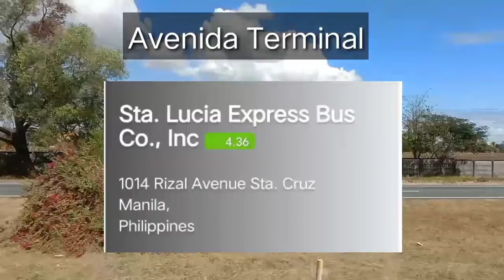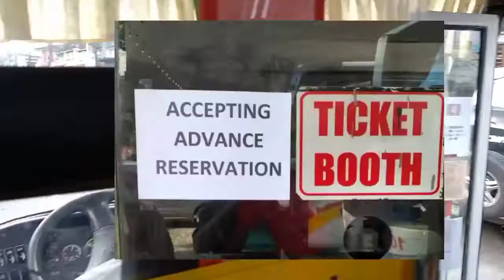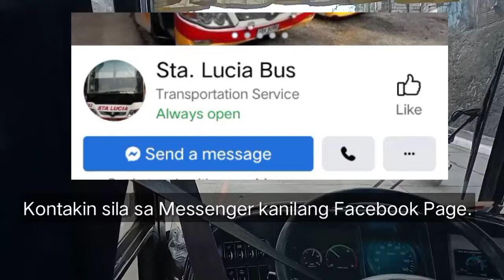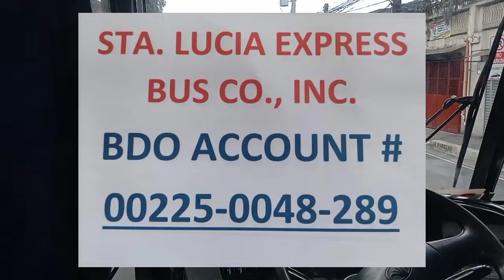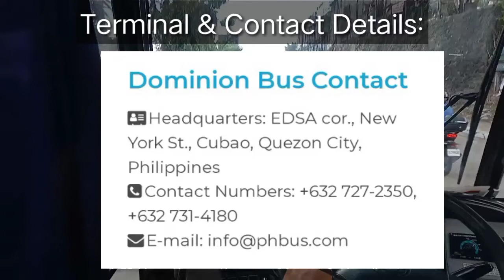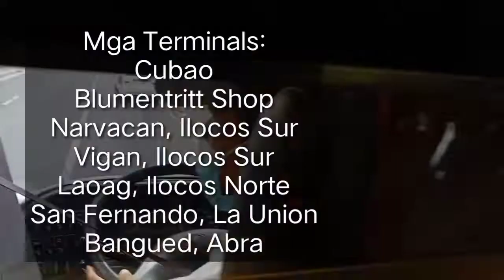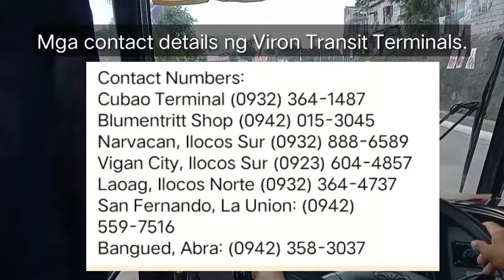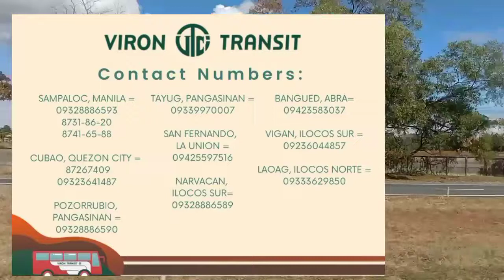Dominion Bus l Sta.Lucia Bus l Viron Transit byahe to La Union, Candon at Pangasinan.